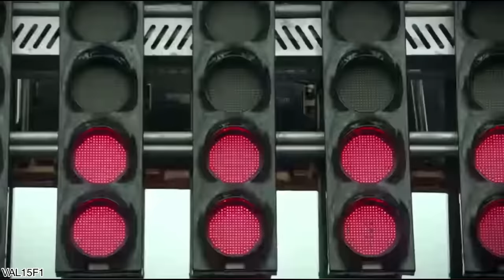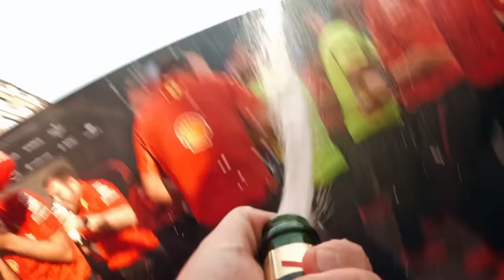TRUQUE DA RED BULL FOI COPIADO E APERFEIÇOADO PELA FERRARI / NEWEY COM VÁRIAS PROPOSTAS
Sergio Milani
@scuderiamilani (Twitter)

João 3:16

00:00 - Introdução
00:28 - Newey teria propostas de quase todas as equipes
03:41 - O truque que copiaram da Red Bull
05:05 - Ferrari fez um sistema melhor que o da RED Bull
06:30 - Benefícios amplos
07:40 - E a McLaren?